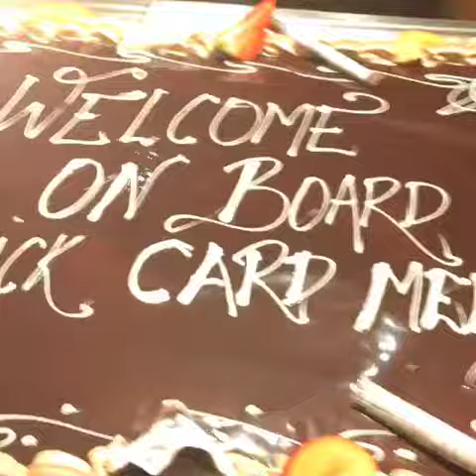Black card cocktail on board MSC Fantasia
MSC acknowledges and values loyal guests in a very special way